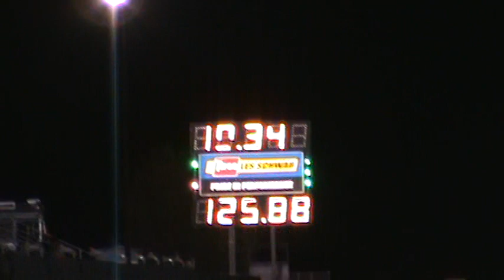Spokane County Raceway 9/3/10...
My 1st trip to Spokane County Raceway.
2nd pass.